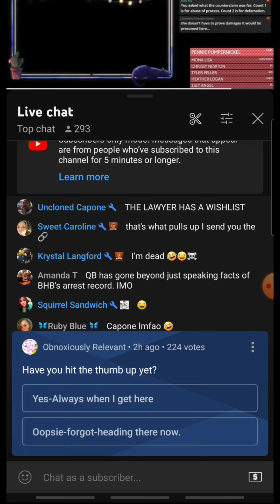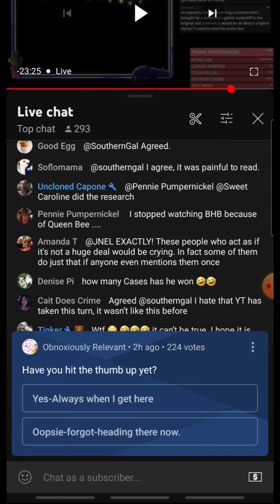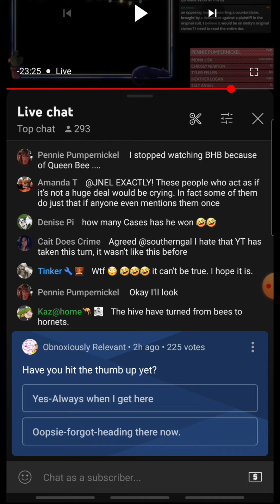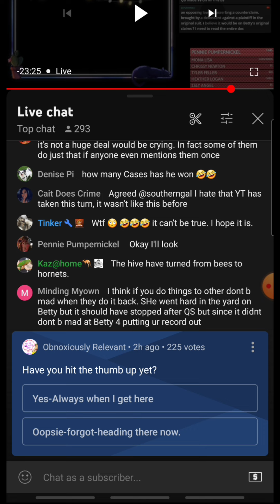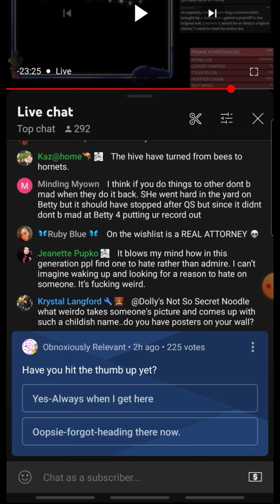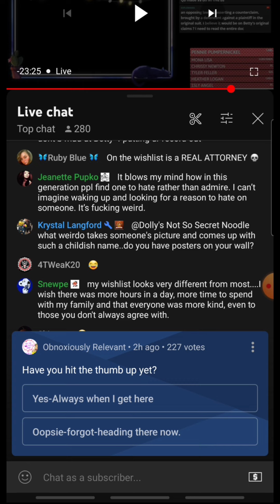‎@ObnoxiouslyRelevant has an issue...here's a tissue girl!🧻😭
Obnoxiously Inconsistent pitches a fit...here's my thoughts...quick, simple, and to the point!

Enjoy my entertainment? Never expected, but ALWAYS appreciated

💛All opinions and views are welcome here.
💛Off the cuff discussions
💛 I am not responsible for the opinions and views of other people.
💛 My opinions are mine alone and reflect on noone.
💛I say what I mean, and mean what I say.
💛Alot of discussions are held here...if you are offended by any of my content, please reach out to the email below👇🏻